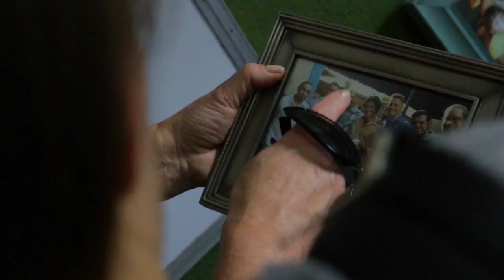First Two Days In NICARAGUA!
Mission Trip To Nicaragua